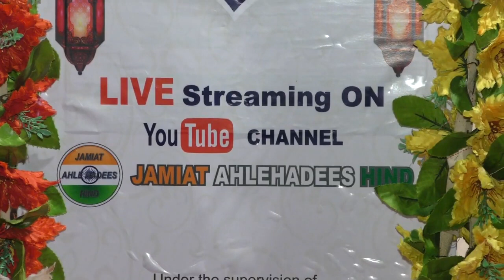Hindustan Ki Azadi Mein Musalmano Ki Qurbaniyan By Shaikh Abdul Hakeem Madani Hafizaullah